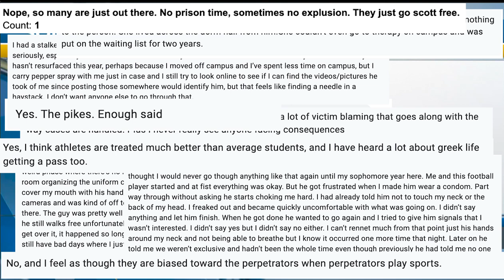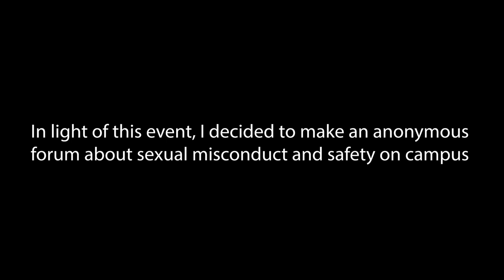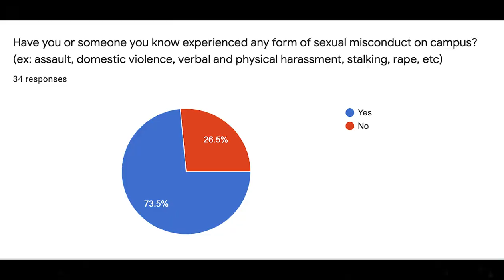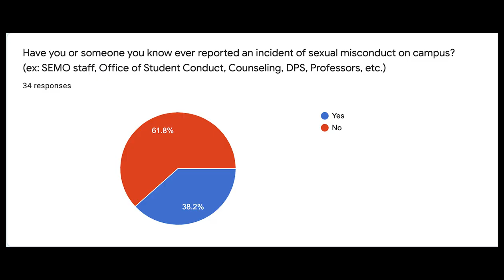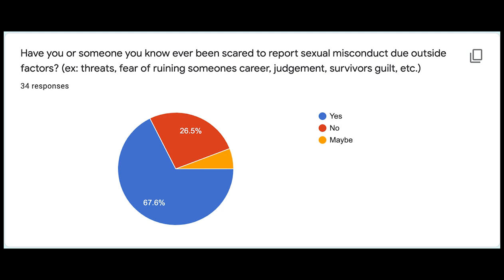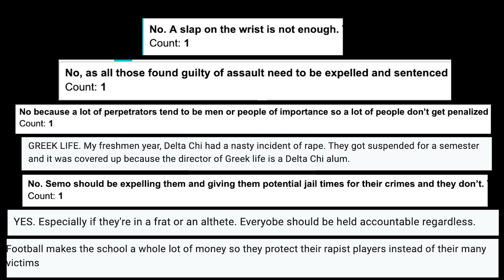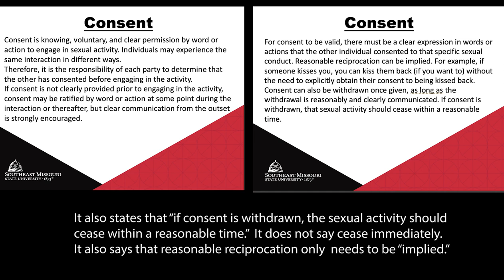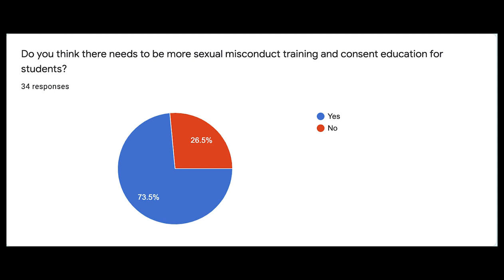Hold SEMO Accountable: Southeast Missouri State University Sexual Assault and Rape Case Documentary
This documentary was created to bring awareness to sexual assault cases on SEMO's campus. Perpetrators need to be held accountable for their actions. College campuses need to protect survivors and treat their stories seriously. More action needs to be done, this issue needs to be brought forward to school officials. We need more consent trainings and healthy relationships/sex courses. We need to punish perpetrators and provide real support for survivors. Especially athletes and greek life.

This documentary was created for a class project using research from online sources, facebook posts, survivors, and an anonymous survey from students. All answers are real and not fabricated.
Trigger warning for all mentions of sexual assault and rape. Some faces and voices have been distorted to protect identities. Please pause the video to allow time to read posts and survey results, as well as other material.

I too am a survivor. You are heard. You are believed.